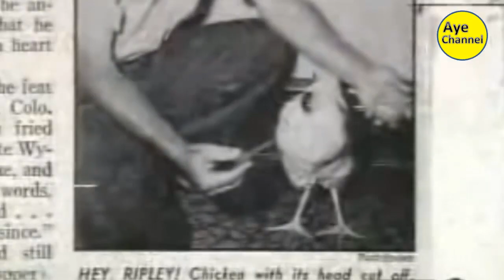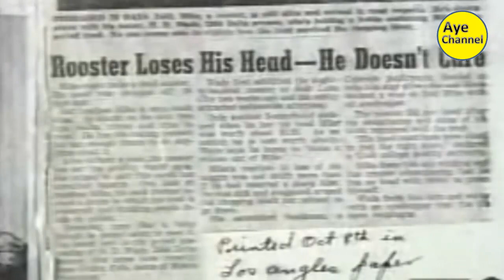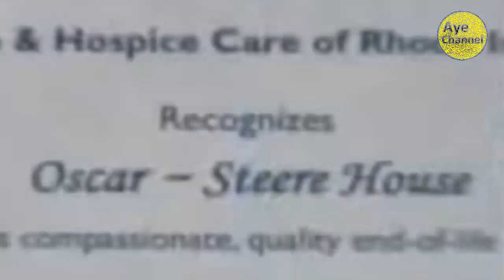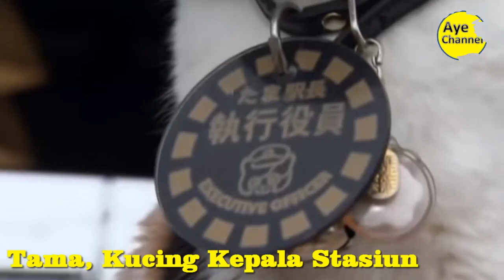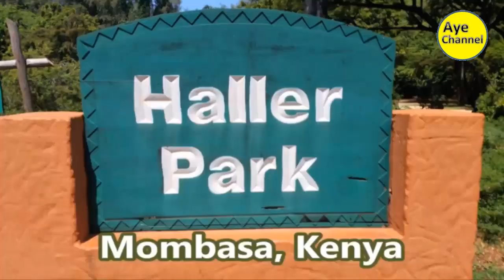Dibekali ajian Rawarontek?? Ayam ini mampu hidup 18 bulan meski kepalanya sudah dipotong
Fenomena dimana beberapa hewan memiliki kemampuan menakjubkan diluar nalar yang tak dimiliki oleh hewan sejenis dan hewan pada umumnya